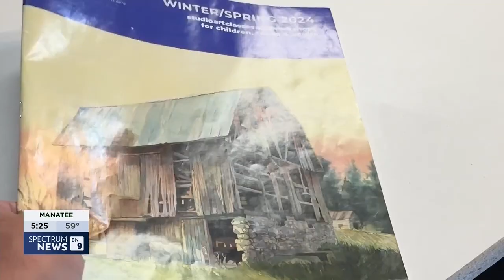Bay News 9 Interview with Deon Blackwell, Adult Education Director at the Dunedin Fine Art Center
Deon Blackwell is a lifelong artist and teacher, and he is the new head of Adult Education at the Dunedin Fine Art Center.

Explore a diverse range of classes for kids, teenagers, and adults at the Dunedin Fine Art Center. Whether you're interested in Clay, Drawing, Food Arts, Jewelry, Mixed Media, Painting (Acrylic, Oil, or Watercolor), Pastels, Photography, Printmaking, or MORE! There's surely a class tailored for you to unleash your creative spirit as we step into the New Year!